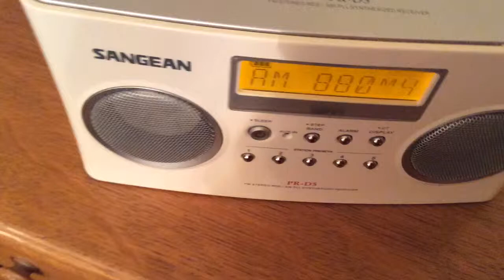WCBS 880 AM New York, NY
This station actually comes in a little better than WFAN but still isn't that clear.